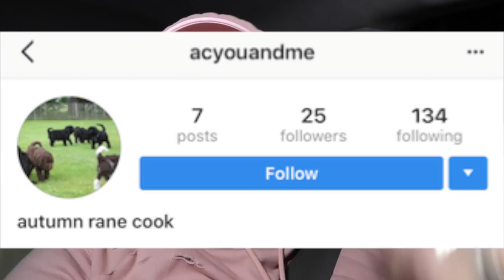(GONE WRONG) CLOWN SCARE PRANK ON BEST FRIEND!!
Ahmed Mohamed
OTTAWA ON
K2B0A3

Social Medias

¬ BACK UP Instagram: AhmedMoeTv

this track was provided by NCS